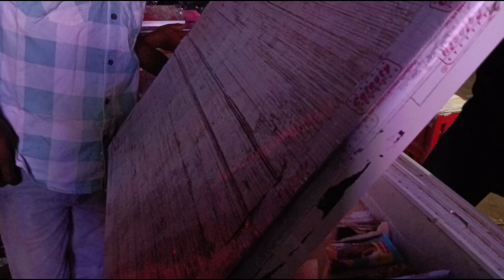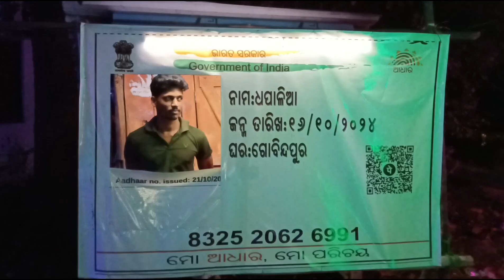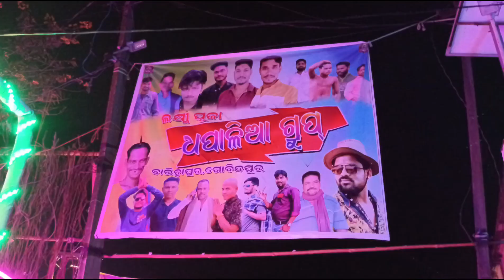ଅଜାଙ୍କ ଘରେ ଶେଷ ଦିନ 😒 // ସକାଳୁ ସକାଳୁ ଅଜା ଙ୍କ ବାଡ଼ି ରେ ଚୋରଣୀ //